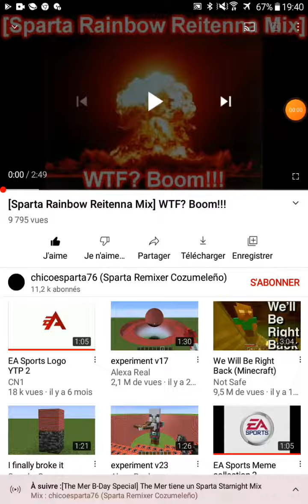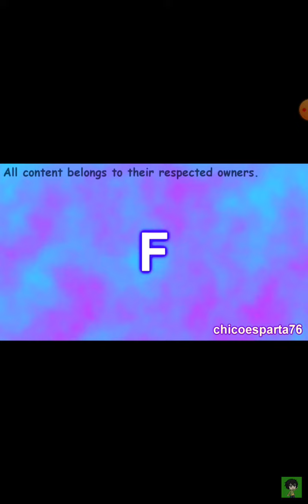WTF Has a Sparta Rainbow Reitenna Mix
Version Video WTF Has a Sparta Rainbow Reitenna Mix